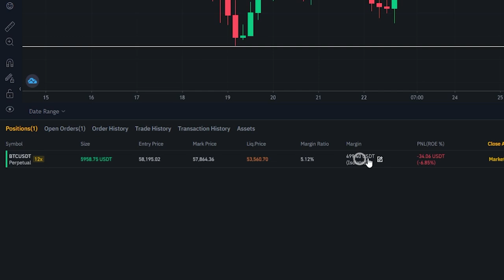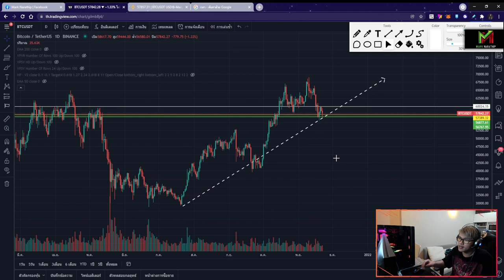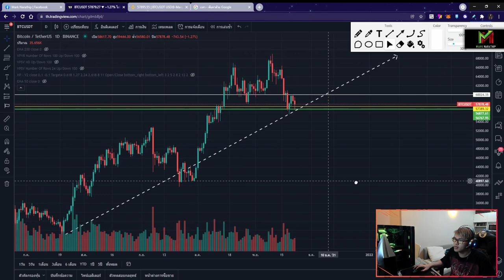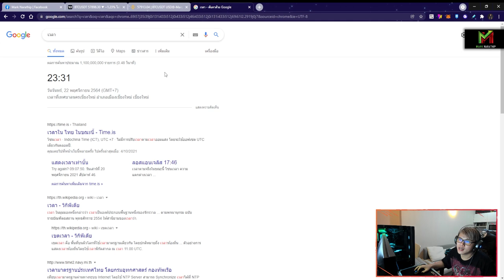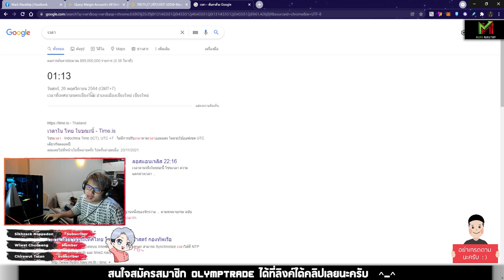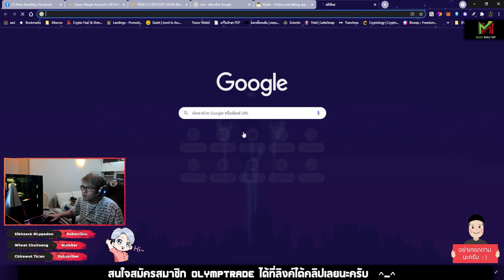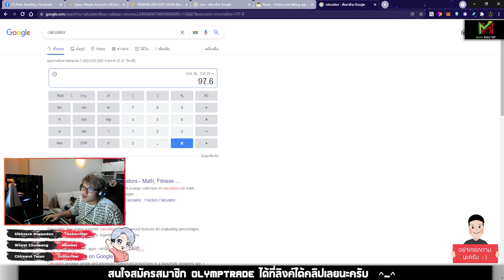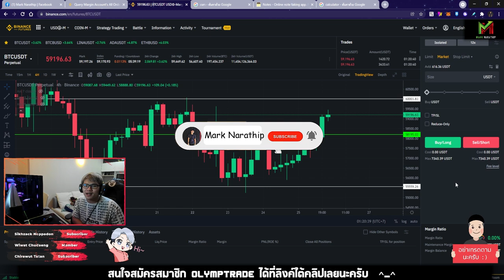บันทึกการเทรด Binance Future กำไร +90 USDT 💛😍